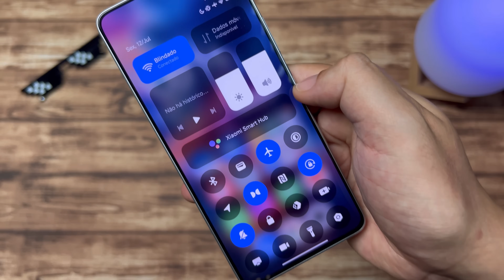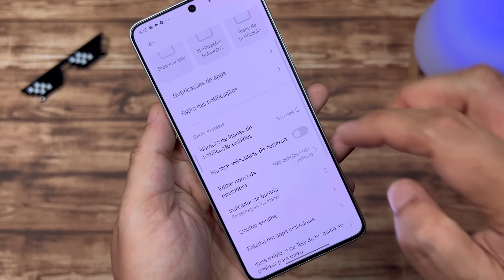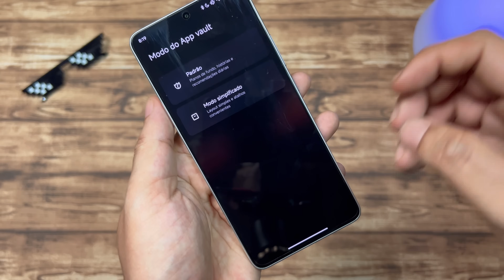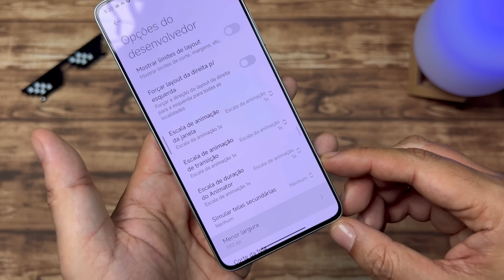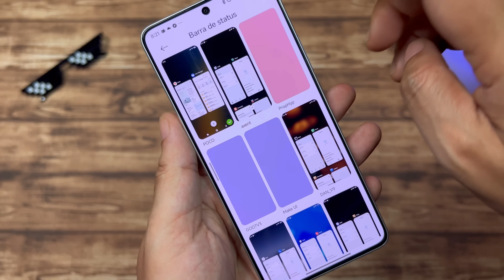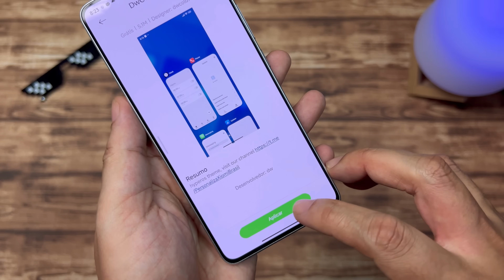HyperOS - Control Center - Nova Atualização - Instale Agora e Otimize a Experiência